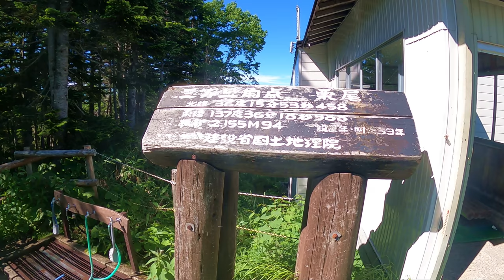4K映像✴︎北アルプス【西穂丸山】独標手前で撤退も西穂ラーメンで復活！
2012年7月17日(土)　西穂丸山

7時50分 新穂高ロープウェイ 白樺平駐車場
8時00分 白樺平駅
8時27分 西穂高口
8時45分 避難小屋
9時30分 ラムネタイム
10時05分 西穂山荘
10時23分 独標に向けて出発
10時52分 西穂丸山(2,452m)
11時42分 2580m地点で引き返し
12時43分 西穂山荘へ戻る
13時05分 下山開始

●使用機材 カメラ
Panasonic DC-GH5
Panasonic DMC-FZ300